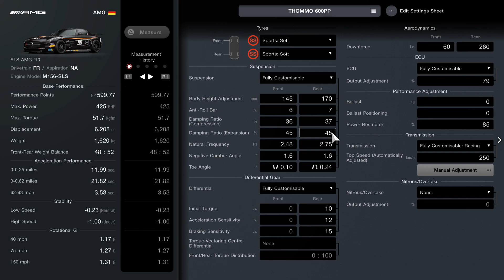Gran Turismo 7 Mercedes SLS AMG '10 600PP Tune / Setup (Update 1.27)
SLS AMG Setup

Custom Parts / Aero:
Wide Body - Yes
Front - Type A
Side - Type A
Rear - Standard
Wing - Custom (Medium)

Wheels: (any will be fine but this is what I have on)
Rim Diameter: Front 19 Inch Rear 20 Inch
Rim Width: Wide
Offset - Wide

Although this AMG is a little heavy for the horsepower it is still fun to drive but probably wont win online lobbies but will still smoke the AI. You can could reduce weight a few stages and then maybe add a little ballast to lower the weight / PP ratio but I am happy as it is. I drove this car on traction control 0 on a 1 lap test test and then recorded this video so may be not be the best driving. You may prefer traction control 1 until you get used to it.